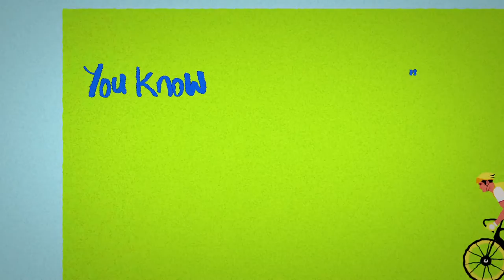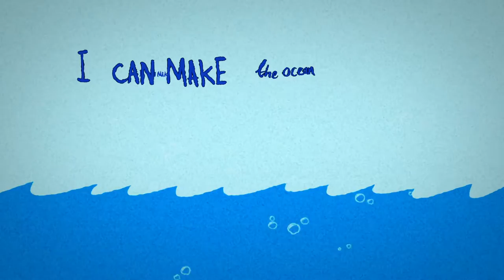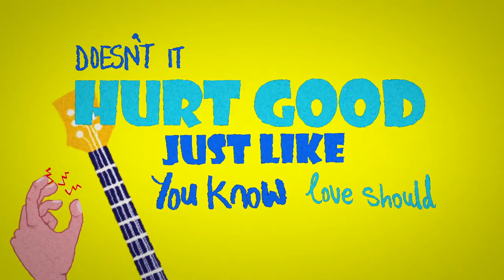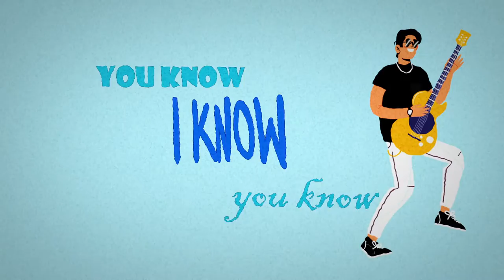Eden Lang - Hurt Good ft. Kazz Khalif (Lyric Video)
Kazz Khalif did an amazing twist to my song "Hurt Good" from my debut Album! I also did this animated lyric video for the song. The remix version is out everywhere on January 18 so make sure you stream it here